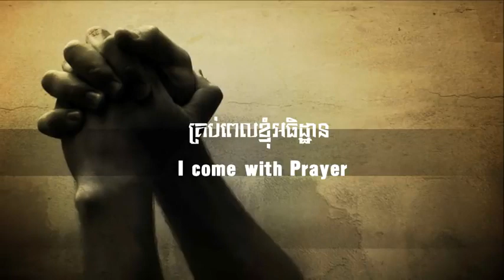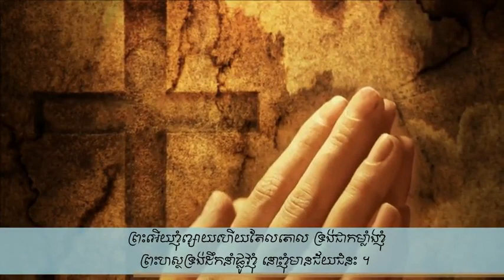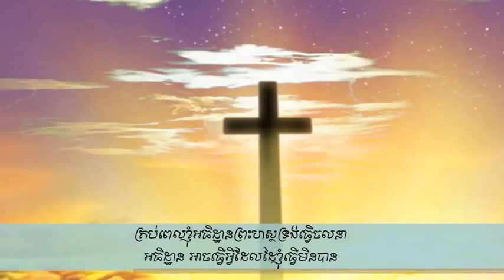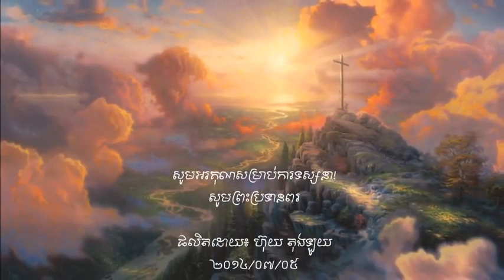My God គ្រប់ពេលខ្ញុំអធិដ្ឋាន every time i pray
okNew liven,XXXX ASIAN Got Talent,ilove god,khem sokhom,khem veasna,kem sokha,peak mi,koy krem,mytv,etv,btv,cnctv,ctntv,cctv,